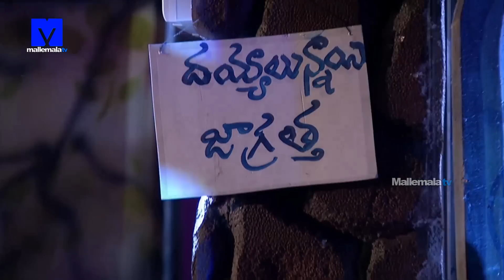Rocket Raghava Performance Promo - Raghava Skit Promo - 26th September 2019 - Jabardasth Promo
Watch Rocket Raghava Performance Jabardasth 26th September 2019 Promo on Mallemalatv. Jabardasth Host by Anasuya Nagababu and RojaSelvamani are the Judges. In this Episode RocketRaghava & Team are the Performers.